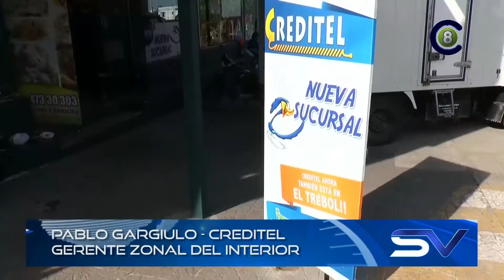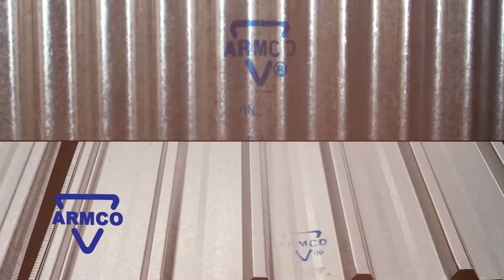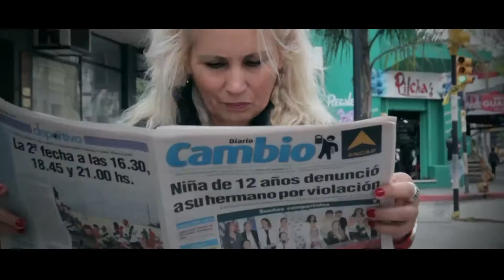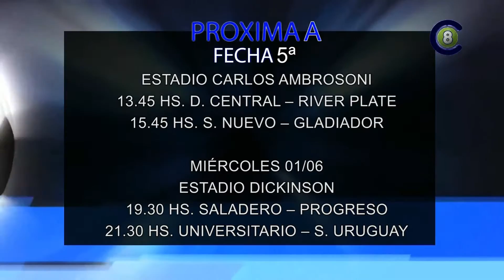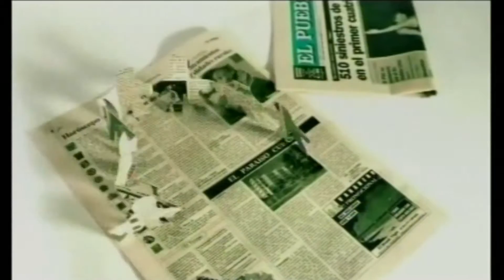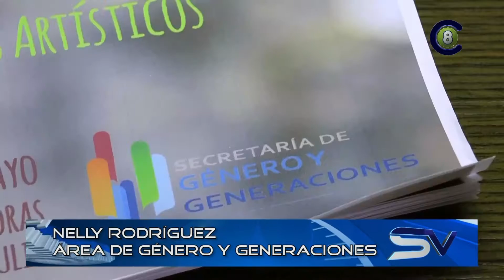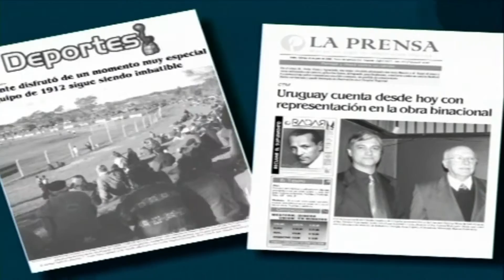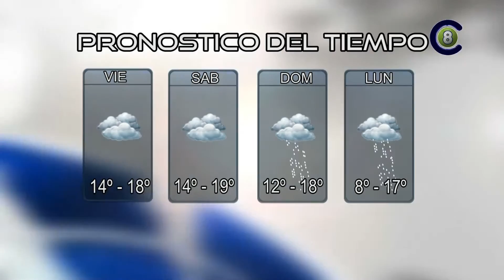Salto Vision 27-05-16 Edición Central (HD)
Emisión: Televisora Salto Grande (canal 8, 28.1 y 28.2 televisión digital terrestre abierta), Canal 8+ HD (canal 120 Cable Visión Salto), Canal 8+ (Canal 5 Cable Visión Salto) y Vera TV HD